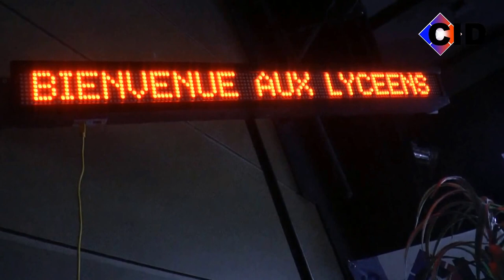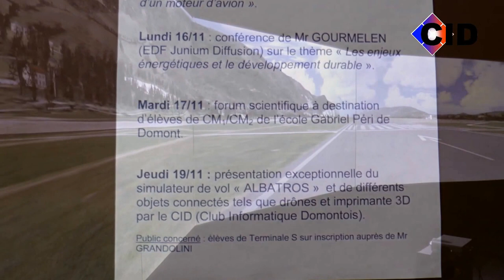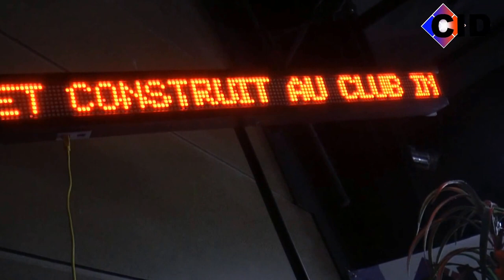Le CID au lycée de Domont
Les élèves du Lycée Georges Sand de Domont découvrent "Albatros", le simulateur de vol du Club Informatique Domontois.